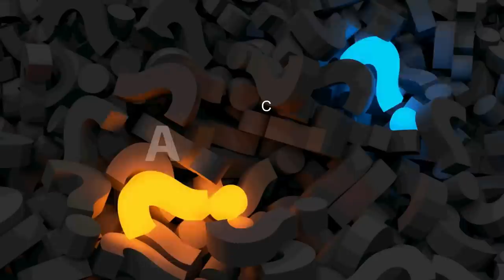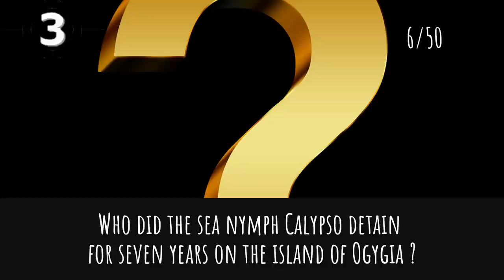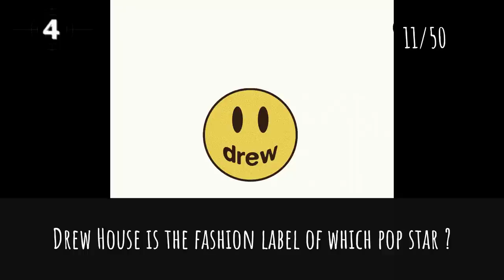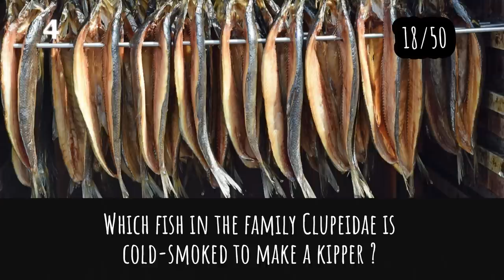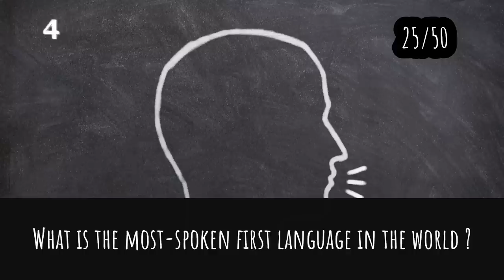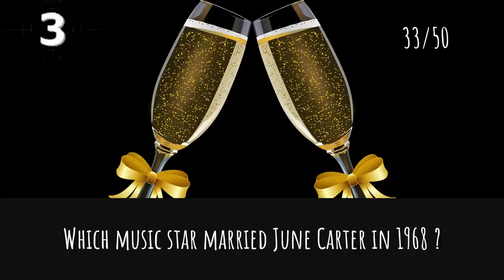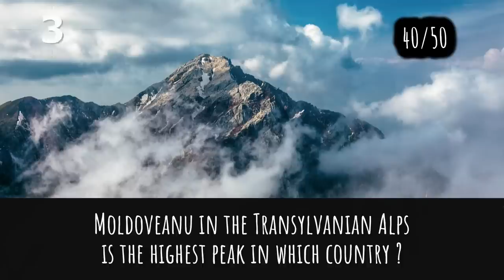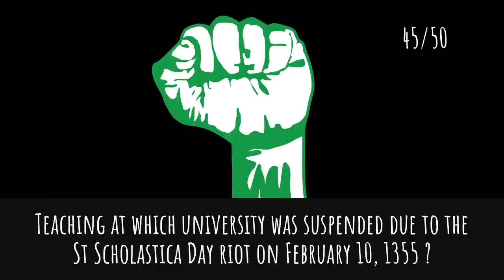General Knowledge Quiz Trivia #130 | Straight Flush, Badminton Point, Ben & Jerry, Battle of Incheon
- Cold Smoked Fish
- Straight Flush in Poker
- Badminton Points
- Ben & Jerry Ice Cream
- The Battle of Incheon